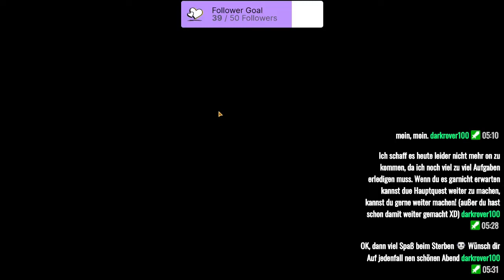STAR WARS: THE OLD REPUBLIC Staffel 2 #90 Stream vom 11.11.2021 / Teil 3